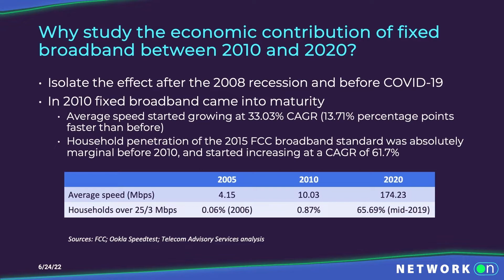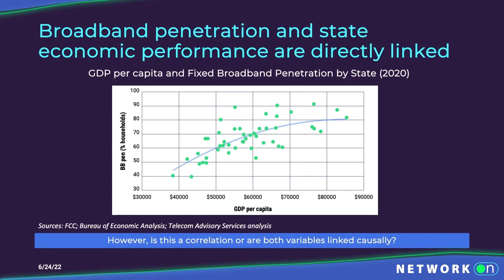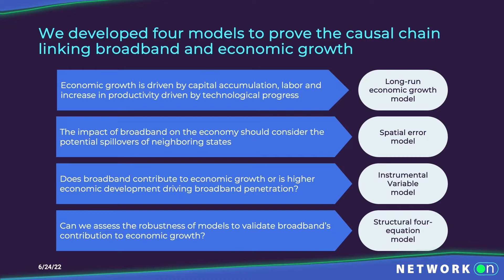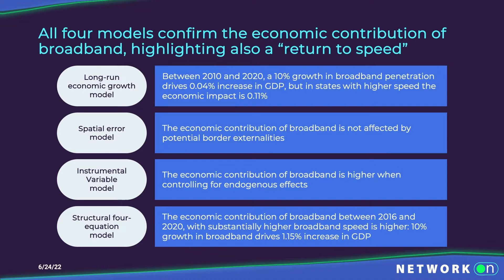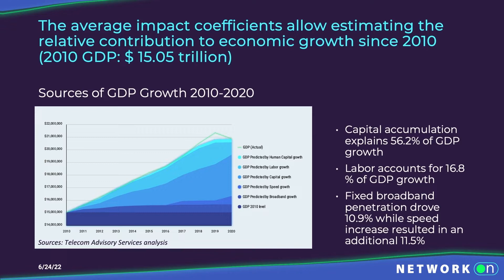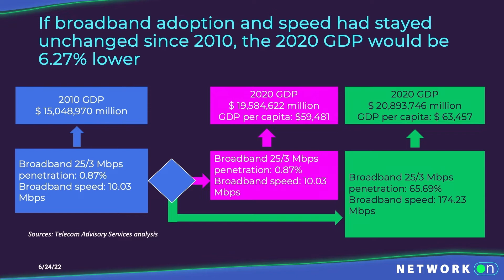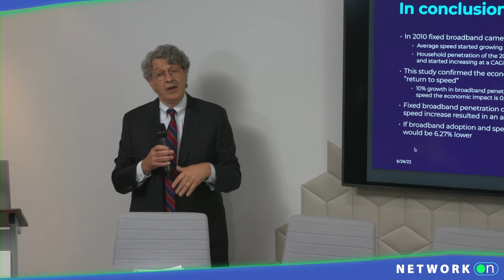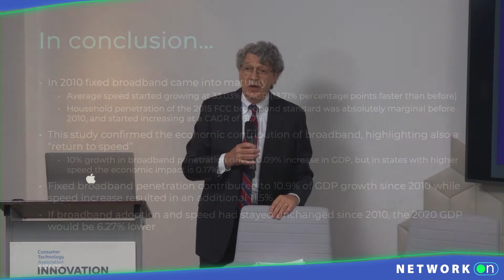Network:On Connections: How Broadband Investment Influences the U.S. Economy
When it really mattered, America’s Internet was a lifeline for the economy. And now it’s ready for the future with new pathways to entrepreneurship, economic growth, and innovation.

Listen as a panel of experts discusses the growth of broadband and its impact on the U.S. economy and how the federal government, private sector, and public advocates continue to shape the digital economy.

Speakers:

Alan Davidson
Assistant Secretary for Commerce and Communications, National Telecommunications and Information Administration

Caroline Kitchens
Lead for Government Affairs and Policy Partnerships, Shopify

Veneeth Iyengar
Louisiana State Executive Director for Broadband Development and Connectivity, ConnectLA

Dr. Raul Katz
Director of Business Strategy Research, Columbia Institute for Tele-Information at Columbia University and President, Telecom Advisory Services LLC

Melissa Harrison
Senior Director, Policy & Executive Communications, Consumer Technology Association (CTA)®

Ashley Durkin-Rixey
Senior Director, Glen Echo Group